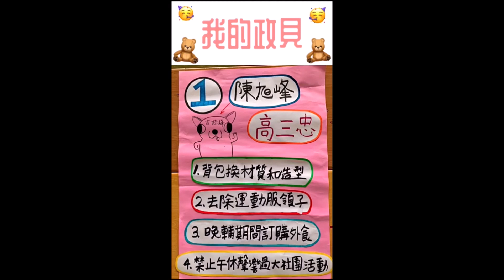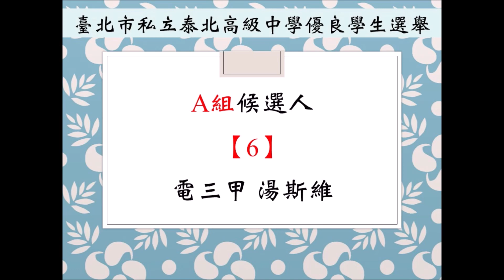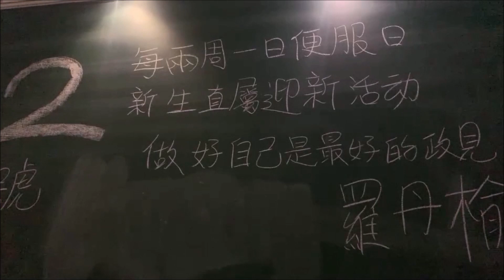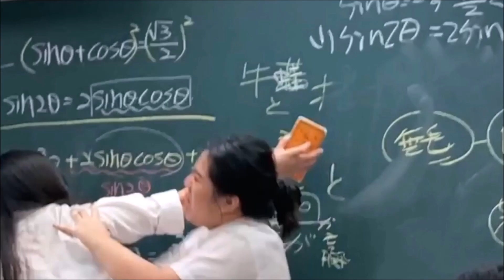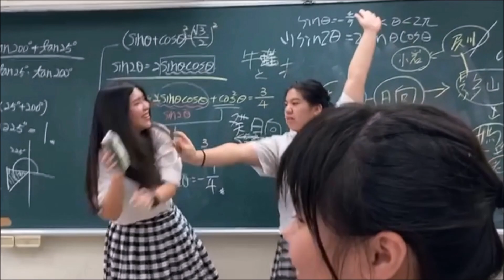109學年優良學生競選影片剪輯